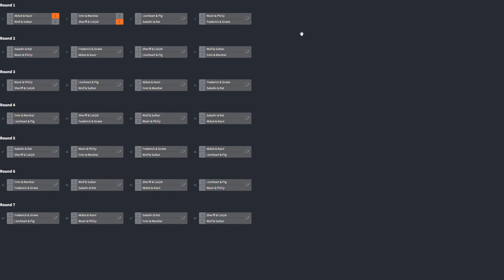Emir & Marshal vs Sheriff & Caliph | Round One | Stronghold Crusader 2v2 Deathmatch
Stronghold Crusader AI 2v2: Sheriff & Caliph vs Emir & Marshal

Parts:
Sheriff & Caliph vs Emir & Marshal: 00:00
Bracket Update: 07:57

AI Lords
 - Smart Houses
 - Increase  of the attacking troops limit of the AIs
 - Improve attack waves
 - Increase of the rate of additional attack troops
Units
 - Increased Armor of laddermen against ranged
 - Increased armor of Arabic Swordsmen against crossbows
 - Arabic Swordsmen destroy walls faster
 - Increased Armor of spearmen against ranged units
Other
 - WASD
 - Healer heals Casualties
 - No siege tent deselection
 - always show planned moat
 - Extended game speed limits
 - Quicker responsiveness of gates towards enemies
 - Check more often for avaialable paths
 - Set default multiplayer speed
 - Shrink apple orchard's build size
AIV
 - EvreyImproved or Tathba
AIC
 - Xander10alpha
StartGoods
 - Vanilla
StartTroops
 - Vanilla